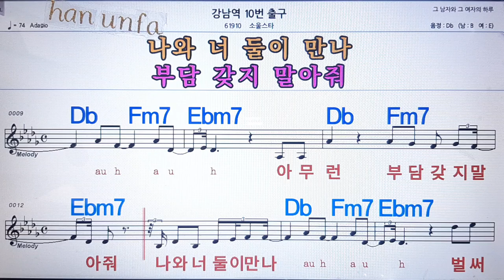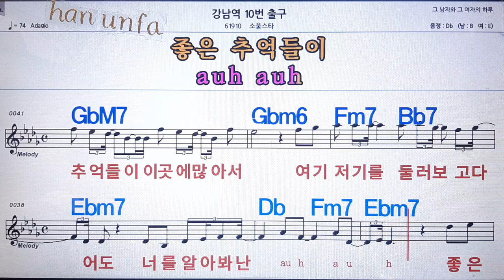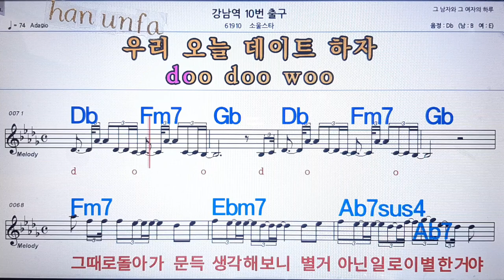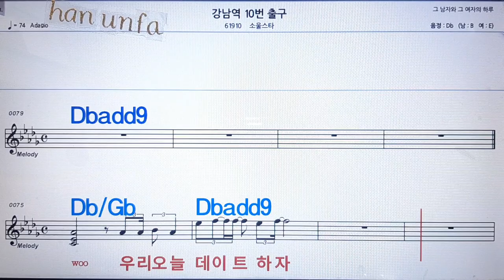강남역 10번 출구/소울스타💋노래방 반주*기타 코드 악보*가라오케💖Karaoke*Sheet Music*Chord*MR